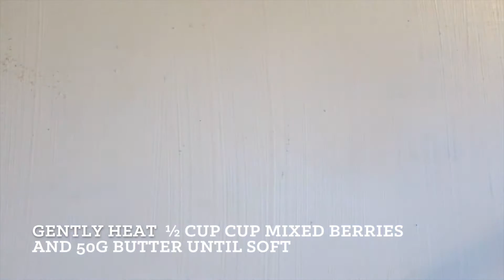Low Carb Mug Cake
Check out this delicious, fast and easy recipe from What The Fat? book - the Mighty Mug Cake! Made with mixed berries and served with creamy unsweetened yoghurt, it is sure to be a hit!